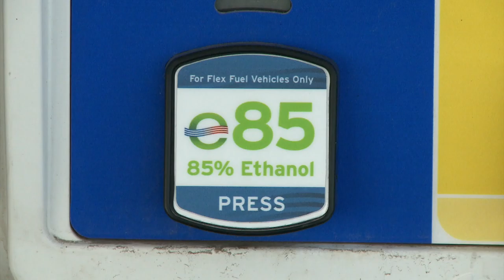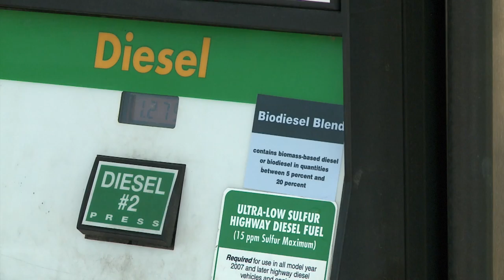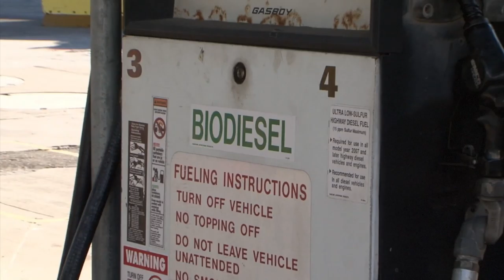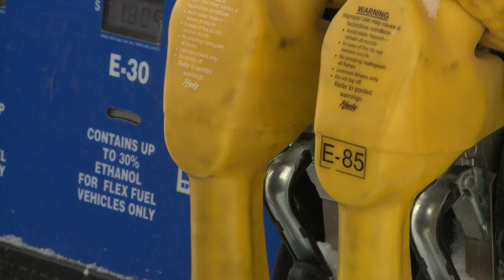Market Journal - December 9, 2016 (full episode)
Cattle Market Analysis – Mike Briggs, feedlot manager from Seward, Nebraska, analyzes recent price movements in live and feeder cattle markets. Mike also recaps how the feeding industry weathered 2016.

Ag Trade to China – Greg Ibach, Nebraska Department of Agriculture director, talks about U.S. and Nebraska ag trade with China. Greg also discusses future trade opportunities for Nebraska products.

RFS Volumes – Scott Irwin, University of Illinois ag economist, outlines Renewable Fuel Standard volume obligations for 2017.

Costs of Production – Tina Barrett, Nebraska Farm Business Inc. executive director, discusses trends in net farm income, family living costs and net worth. Tina also describes factors impacting 2017 crop production margins.

Weather Outlook – Al Dutcher, Nebraska Extension agricultural climatologist, gives his forecast for the coming week.